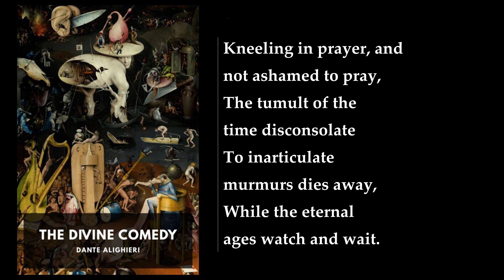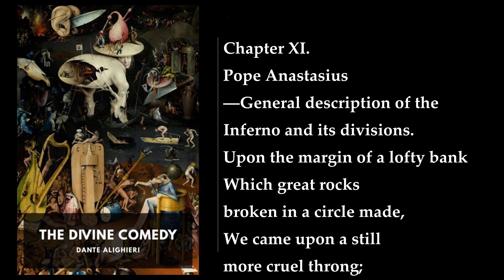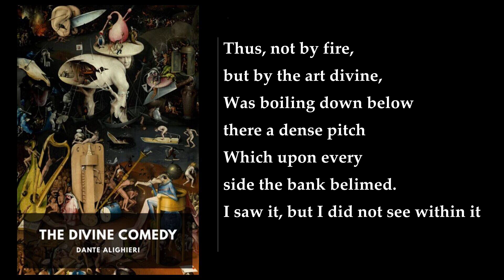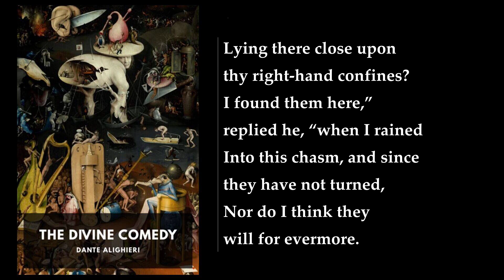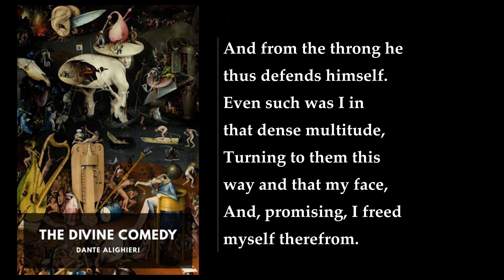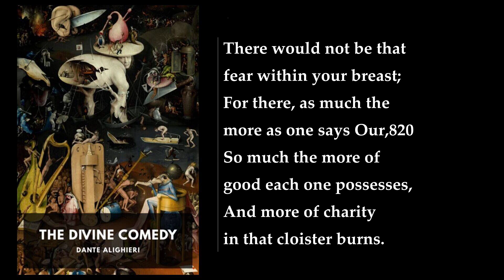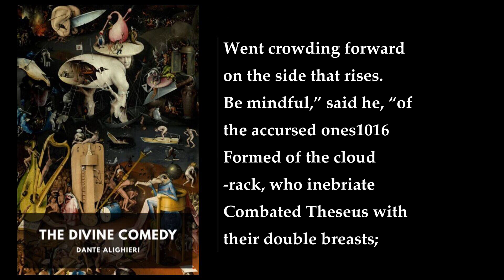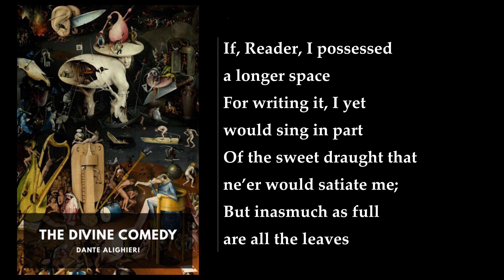The Divine Comedy (1/4) 🌟 By Dante Alighieri. FULL Audiobook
The Divine Comedy. By Dante Alighieri FULL Audiobook
The Divine Comedy is an epic poem written by Dante Alighieri in the early 14th century. It is divided into three parts: Inferno, Purgatorio, and Paradiso. The poem follows Dante's journey through the afterlife, guided first by the poet Virgil and later by his beloved Beatrice.

In Inferno, Dante is lost in a dark, "gloomy wood," symbolizing his spiritual confusion and sin. The Roman poet Virgil appears as his guide, sent by Beatrice, Dante's idealized love and spiritual guide. Together, they embark on a journey through the nine circles of Hell, each representing different sins and their corresponding punishments. The first circle of Hell, Limbo, contains virtuous pagans and unbaptized infants. Here, Dante meets the great ancient philosophers and poets like Aristotle, Plato, Seneca, and Virgil, who dwell in a state of sadness without hope of salvation. In the second circle, Dante encounters those who committed the sin of lust. Here, Dante meets Cleopatra, Tristan, Helen of Troy, and other "carnal sinners," who are punished by being trapped in a never-ending storm, representing the restless nature of their desires. The third circle holds those who indulged in gluttony, condemned to lie in a putrid, freezing rain under the reign of the three-headed dog Cerberus. The fourth circle houses the avaricious and the prodigal, forced to push heavy weights against each other in opposite directions. The fifth circle contains the wrathful, who fight in the River Styx and the sullen, submerged beneath its murky waters. In the sixth circle, Dante encounters the heretics trapped in tombs and tormented by fire. The seventh circle is divided into three rings, each for different forms of violence: violence against neighbors, against oneself, and God, Art, and Nature. Notable sinners here include Alexander the Great and Attila the Hun.

In Purgatory, the Pilgrim meets the souls of those who have achieved salvation as they pay penance for their sins, a process they must undergo before they can ascend to Heaven. The mountain has seven terraces representing the seven deadly sins. In the realm of Purgatory, sins are classified more based on one’s motives than on one’s actions. In Paradise, the Pilgrim reaches Heaven. After witnessing the majesty of God in his true glory, the Pilgrim returns to Earth and writes The Divine Comedy.

The Divine Comedy is widely considered the pre-eminent work in Italian literature and one of the greatest works of Western literature. It is a complex work that combines elements of theology, philosophy, and politics. Dante's use of allegory and symbolism has made the poem a rich source of interpretation and analysis. The poem has been translated into numerous languages and has inspired countless works of art, music, and literature. It remains a testament to the enduring power of the human imagination and the human spirit.
More: Dante Alighieri, The Divine Comedy, Inferno
Purgatorio, Paradiso, Epic poem
Italian literature, Middle Ages, Renaissance
Afterlife, Tuscan dialect, Christian history
Medieval, Salvation, Heaven

00:00:00 Epigraph. The Divine Comedy
04:45:17 Purgatorio